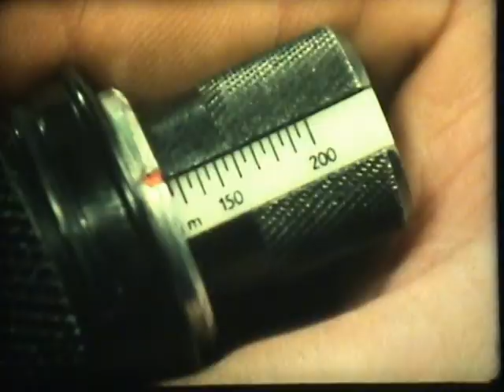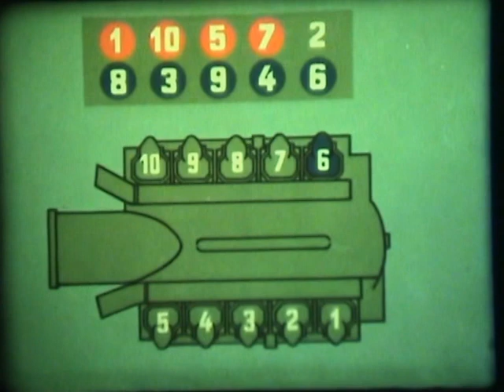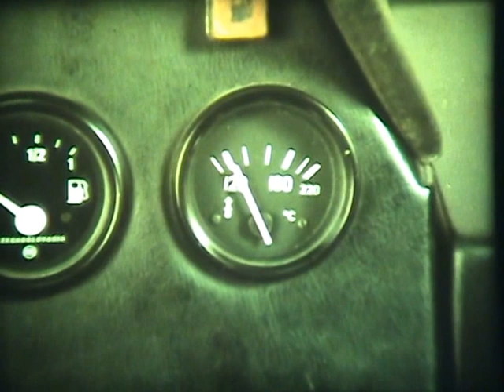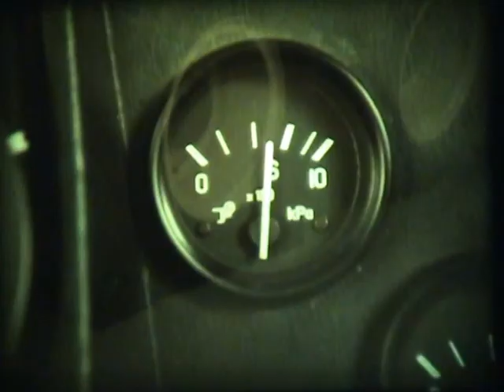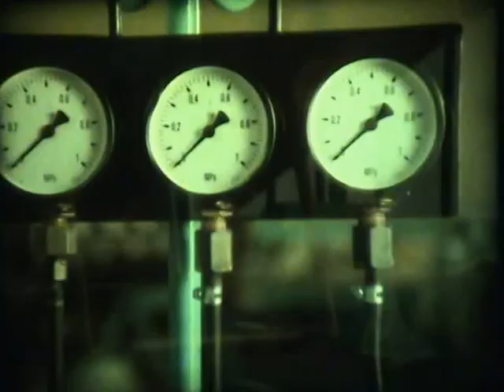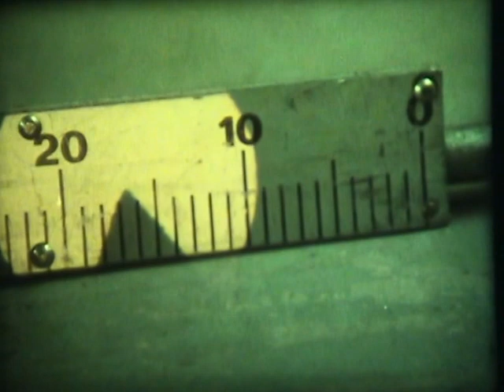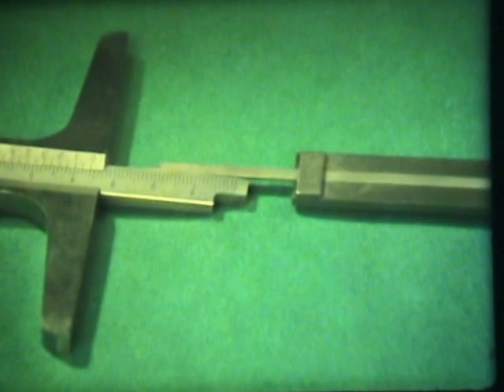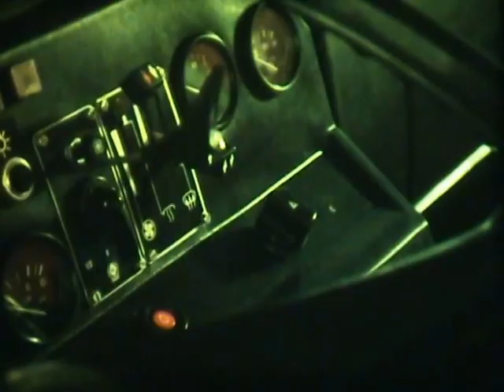TATRA 815 - údržba 2